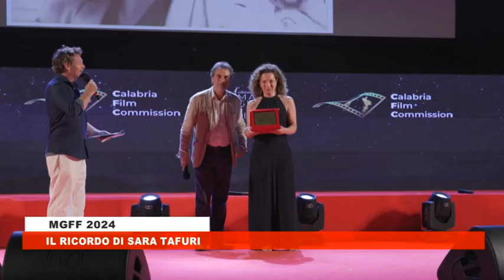MGFF 2024 QUARTA SERATA